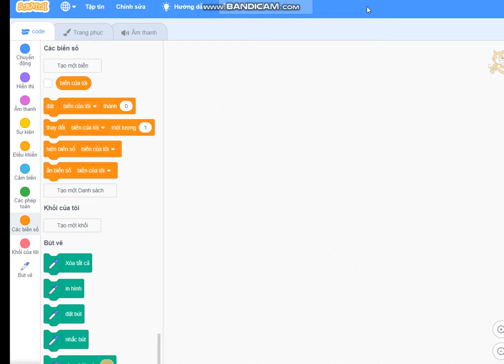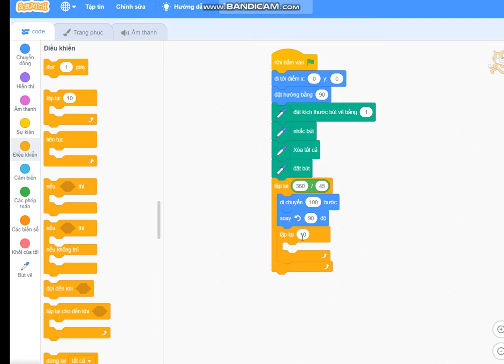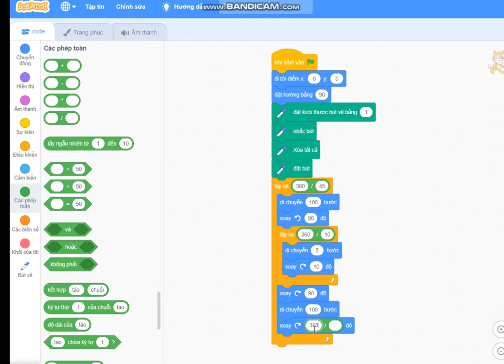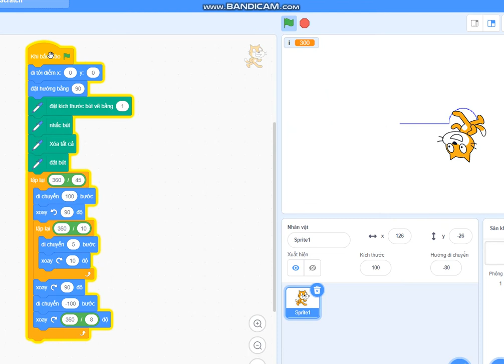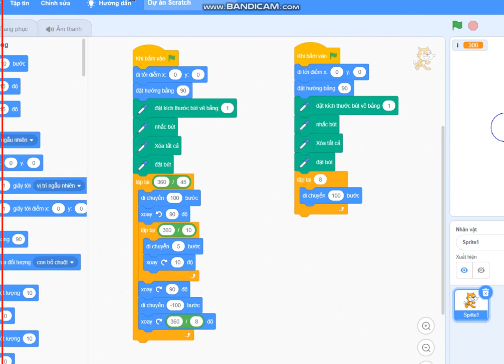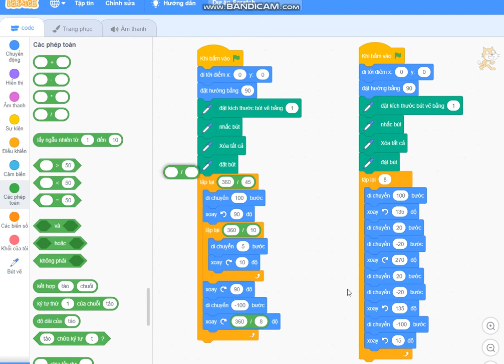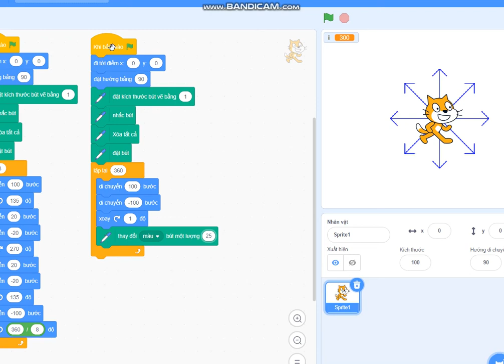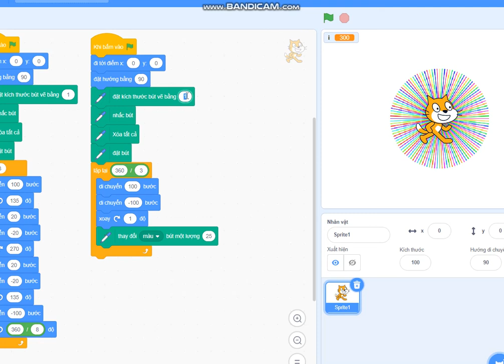Scratch: Vẽ guồng nước